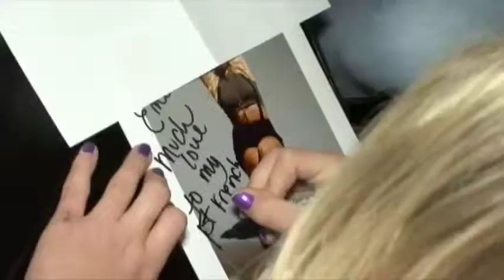Quicksand - Teaser Star in The Box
Star In The Box propose au grand public une alternative aux maisons de disques.
Star In The Box met à disposition des artistes en herbe tous les outils pour se faire connaitre et devenir une star en 3 mois

Via le site, les internautes peuvent:
- Créer leurs titres pop, hip-hop, variété, électro,… en utilisant des versions instrumentales de qualité qui leur seront offertes
- Exposer leur univers au grand public via la vitrine Star In The Box
- Participer à un concours pour gagner la production d’un single, d’un clip, mais aussi l’accompagnement par une équipe pro